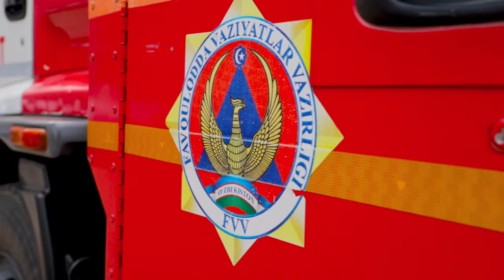Вы знаете, что каждую среду в нашей стране объявляют «Днем пожарной безопасности»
🔥Юртимизда ҳафтанинг ҳар чоршанба куни «Ёнғинлар профилактикаси куни» деб эълон қилинганлигидан хабарингиз бор.

🚒Шу муносабат билан куни кеча Яшнобод туман Фавқулодда вазиятлар бўлими ва Яшнобод туман прокуратураси ҳамкорлигида 153-умумтаълим мактабида ўқувчилар учун машғулотлар ўтказилди. Ўқувчиларга ёнғин юзага келганда қандай эҳтиёткорлик  чораларини кўриш, ҳимоя воситаларини қўллаш ва ёнувчи мосламалардан тўғри фойдаланиш бўйича тушунчалар берилди.

🎼🎷🎺Тадбирда элимиз суйган санъаткорлар ва Миллий гвардия оркестри ўз чиқишларини намойиш қилди.